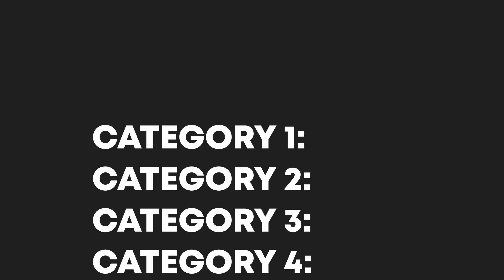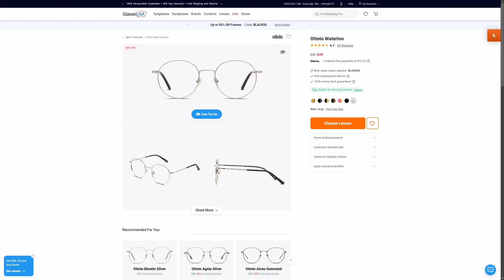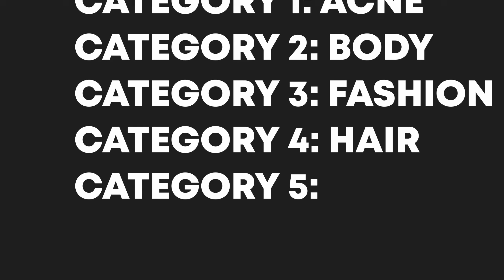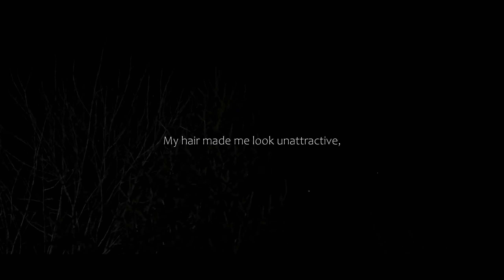i tried to have a summer glow up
yeah. i had a summer glow up.

0:00 The Introduction Arc
0:36 Category 1: Acne
2:29 Category 2: Body
4:13 Category 3: Fashion
6:43 Category 4: Hair
9:47 Category 5: Mental Health
13:02 The School Arc
14:40 The Conclusion Arc

Ratatouille Game Music
Careless Whisper - George Michael
Arène Gym - Pokemon Black and White
Rendezvous but it's lofi - @MrDarkLofi
Akogare No Futsuu Seikatsu Yo - Love, Chunibyo and Other Delusions!
Welcome To The Chu-2 Byo World! - Love, Chunibyo and Other Delusions!
Cute And Chu-2 Byo - Love, Chunibyo and Other Delusions!
Port Yoneuve - Pokemon Black and White
hope to see you again(slowed) - @Antent
be kind to each other. - @yungghxsted
Akari but it's a lofi - @MrDarkLofi

Video Editing Software: DaVinci Resolve 17.4.6
Photo Editing Software: GIMP (will soon be Photoshop and Lightroom)